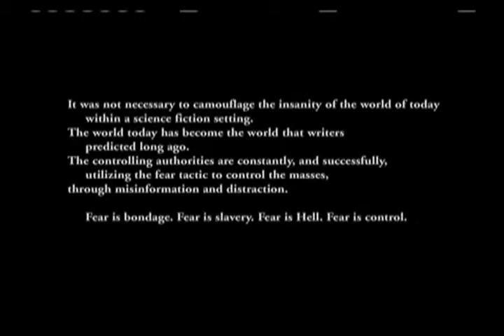Fear Factory interview w/ The Zeitgeist Movement - Maryland Chapter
Thanks so much to Fear Factory for taking the time to talk with us.  We left Burton with a copy of Zeitgeist: Moving Forward, Zeitgeist: Addendum, and Peter Joseph's lecture series.